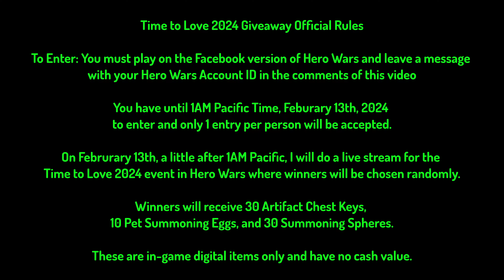Time to Love 2024 Livestream Giveaway (Facebook Only, Not Web) — Hero Wars: Dominion Era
Time to Love event is returning to Hero Wars!  This should be a good time to do another Livestream Giveaway.